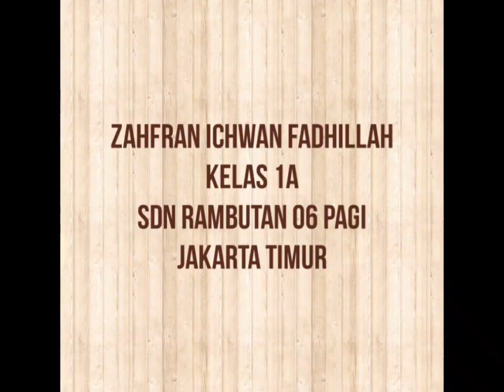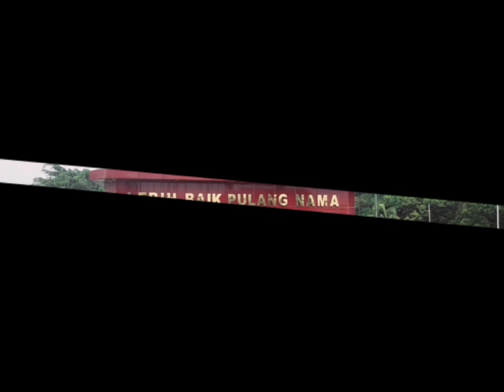GEMA PERTIWI 2021_RAGAM BUDAYA DAN PERMAINAN NUSANTARA_DKI JAKARTA_SDN RAMBUTAN 06 PAGI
Gema Pertiwi 2021
Ragam Budaya Dan Permainan Tradisional Nusantara
DKI Jakarta
SDN Rambutan 06 Pagi
Zahfran Ichwan Fadhillah